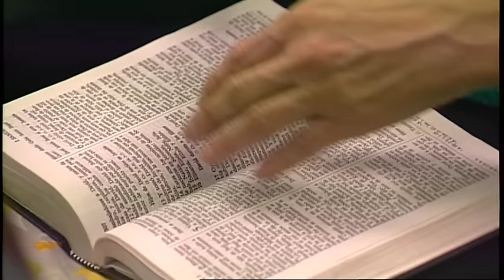El Manto Menospreciado - Pastor Juan Radhamés Fernández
El propósito eterno de Dios la iglesia no es llenar el cielo o vaciar el infierno, sino que su fin es que seamos para alabanza de su gloria y llevemos la imagen de Su Hijo. ¿Por qué Dios nos salvó? Eso está revelado en toda la Biblia, pero la verdad no se conoce hasta que no se vive. Dios es un Dios celoso. El que camina con Él debe creerle, entenderle y obedecerle, para no tropezar en el Camino. A Israel Jehová le dijo que era su especial tesoro, algo que no compartía con nadie más. A los demás pueblos Dios no le tomaba tanto en cuenta sus pecados, hasta que llenaran la copa del juicio, pero a la nación israelita cuando se apartaban de su pacto Dios los castigaba con el ardor de su ira. Y es que cuando algo se santifica para Dios se tiene que apartar de toda inmundicia. Lo de Dios es solo de Dios, lo que es apartado para él no puede ser de nadie más.

Cristo con su salvación nos apartó para Dios, haciéndonos un pueblo de reyes y sacerdotes. Esos dos oficios nos dio el Señor: autoridad para reinar, y la santidad para desempeñar el oficio sacerdotal. Reinar con Dios es hacer su voluntad, y no usurparle el trono, pues Jehová es el Rey, suyo es el poder y la gloria por los siglos de los siglos. Amén. Por lo cual, cuando nos convertimos a Dios, Él nos hace reyes y sacerdotes. No hay nada qué hacer ni precio qué pagar. Es algo que obtenemos en la elección, y para lo cual él nos predestinó y que haremos toda la vida. Sin embargo, hay quienes les interesa más servirle que adorarle.

Ministrar a Dios es representado por un manto. Cada ministerio tiene su manto, por lo que hay manto apostólico, manto profético, manto pastoral, etc. Hay quienes anda detrás de los mantos ministeriales, de manera que las grandes luchas que se ven en la iglesia es por celos, envidia y competencia ministerial. No obstante, nadie pelea por el manto sacerdotal; es como si fuese un manto menospreciado, ya que no tiene el atractivo de los demás mantos que ministran a los hombres, porque con este solo se ministra a Dios. Y es que a los hombres se le ministra con el don, pero a Dios se le ministra con el corazón. El sacerdote es nada sin Dios.

El manto sacerdotal es un vestido, un efod, sencillo, sin atractivo, pero es lo que eligió Dios para entrar a su Presencia. No se entra a Dios con apariencia. En la presencia de Dios nadie es algo, el todo es Dios. El mejor sacerdote es aquel que nunca se despoja de su efod, para bendecir a Jehová en todo tiempo. Nos ponemos el efod para celebrar lo que Dios ha dicho y ha hecho. Hay quienes prefieren el manto ministerial porque consideran más importante ministrarles a los hombres que a Dios. Pero el efod tampoco es para ser adorado, sino para adorar al que es digno de adoración, Dios. Con el efod alabo a Dios, con el efod consulto a Dios, detrás del efod guardo los trofeos de Dios, y con el efod celebro las victorias de Dios. El sacerdocio es un medio, donde el fin es Dios. Más grande que vencer a un gigante, es ministrarle al gigante que es Dios.

Notas tomadas del mensaje “El Manto Menospreciado”, del pastor Juan Radhamés Fernández.

¿Quiénes somos?

Días de Servicios:
Domingo 10:30am - 1:30pm (EST)(Bronx & Poughkeepsie)

CCLI # 11207910
Church Streaming & Podcast License
CCLI # CSPL060797